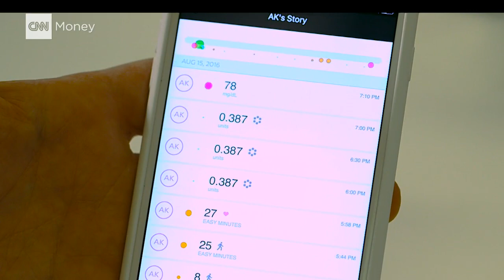This bluetooth-enabled glucose meter lets diabetics share...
OneDrop founder Jeff Dachis wants to update how diabetes is managed. The former CEO of marketing firm Razorfish, created a Bluetooth-enabled glucose monitor and app to automatically track your diet, activity and insulin.